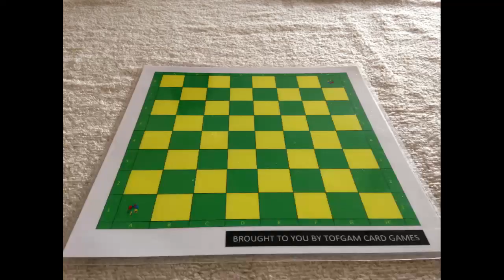Tofgam Chess Episode 112 - Opening move B10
Watch this video to have a visual guide to the opening move B10 and everything that falls under that umbrella

What can be found in this video
1 Caro-Kann Defence
1 e4 c6

2 Caro-Kann Defence
1 e4 c6
2 Nc3

3 Caro-Kann Anti-Caro-Kann Defence
1 e4 c6
2 c4

4 Caro-Kann Anti-Anti-Caro-Kann Defence
1 e4 c6
2 c4 d5

5 Caro-Kann Closed (Breyer) Variation
1 e4 c6
2 d3

6 Caro-Kann Goldman (Spielmann) Variation
1 e4 c6
2 Nc3 d5
3 Qf3

7 Caro-Kann Hillbilly Attack
1 e4 c6
2 Bc4

8 Caro-Kann Two Knights Variation
1 e4 c6
2 Nc3 d5
3 Nf3